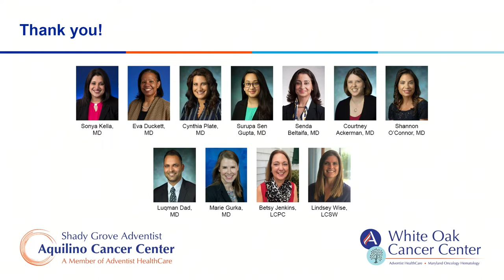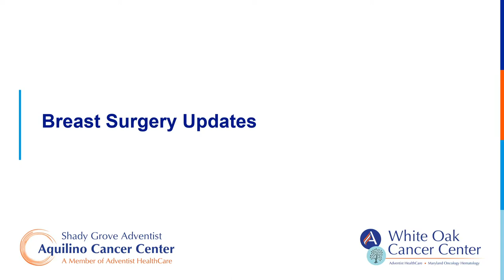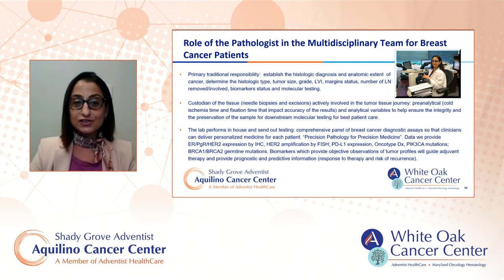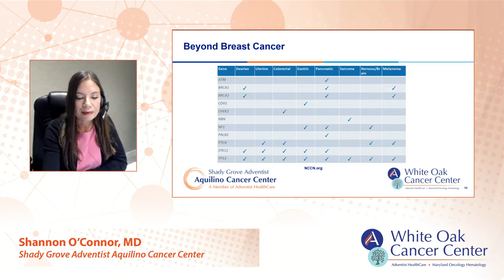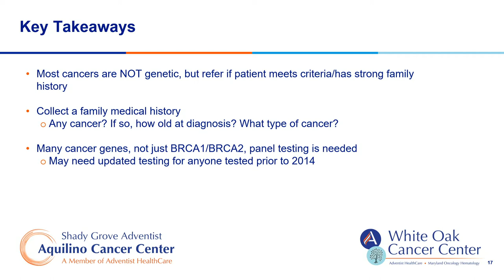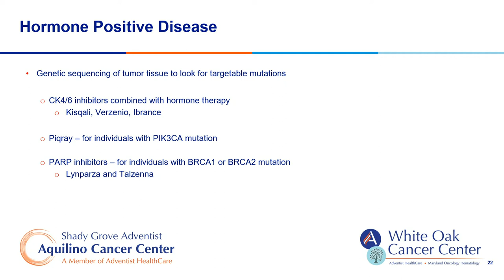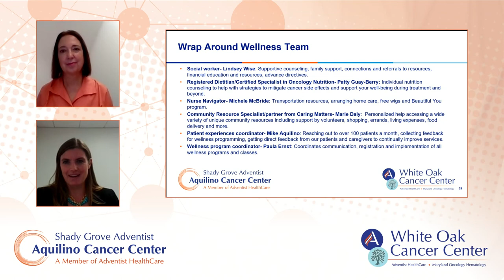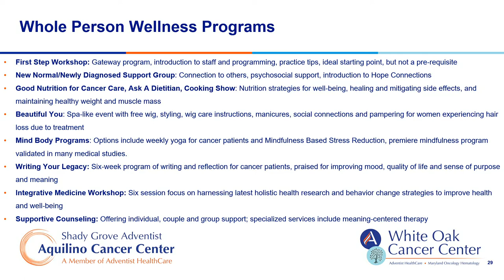The Breast Cancer Journey: From Prevention to Recovery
Watch a special panel presentation from top experts on the latest updates about breast cancer prevention, treatment, management and recovery.

SPEAKERS

Betsy Jenkins, LCPC

Lindsey Wise, LCSW, OSW-C

ADDITIONAL INFORMATION
For more information about Adventist HealthCare’s cancer services, visit AdventistHealthCare.com/Cancer